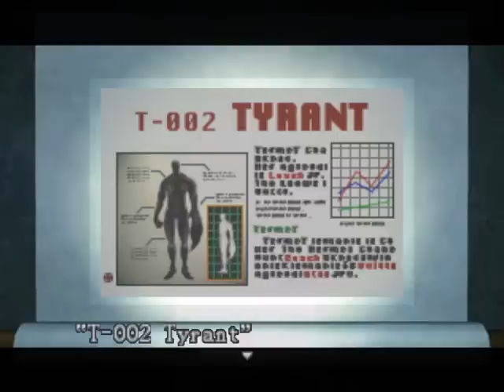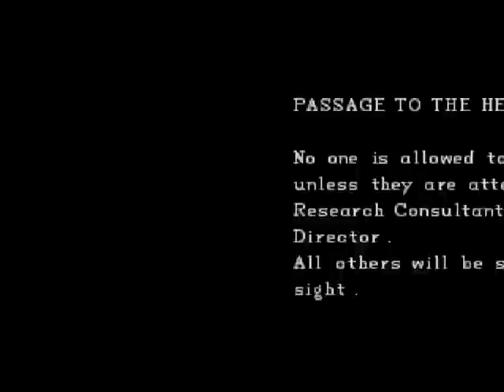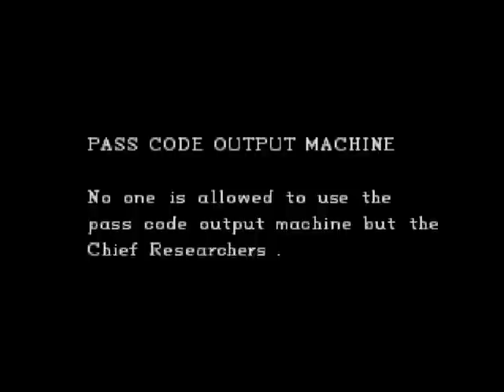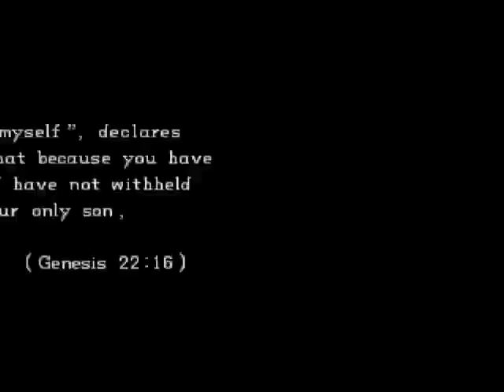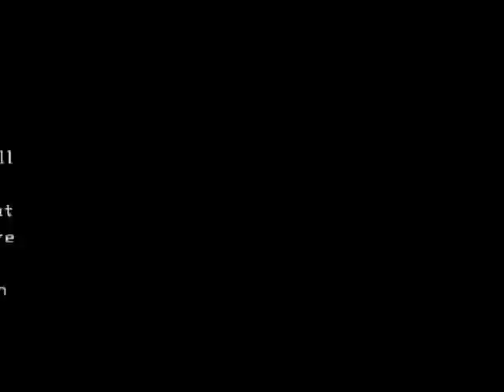Zagrajmy w Resident Evil (cz.36)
Gadam do mikrofonu podczas grania w Resident Evil.

Resident Evil (jap.  Baiohazādo; Biohazard)  seria popularnych japońskich gier komputerowych z gatunku survival horror, zapoczątkowana w 1996 roku, wydawana przez firmę Capcom. Na podstawie gier powstało dotychczas m.in. pięć filmów (trzy amerykańskie filmy aktorskie i dwa anime), kilka powieści oraz seria komiksów.